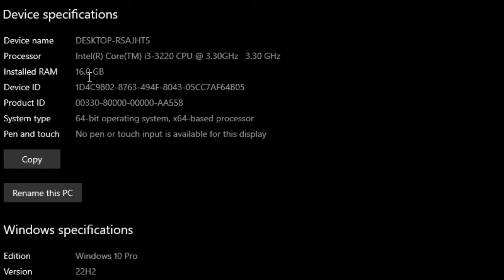GT 1030 + I3 3220 & 16GB Ram - Test In 8 Games !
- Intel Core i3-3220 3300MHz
- MOBO - ASUS P8Z77-V LX LGA 1155
- Crucial 16GB Kit (2x8GB) DDR3 1600 MHz CL11
- DeepCool AG400Plus CPU Air Cooler
- Thermaltake Toughpower GF A3 650W 80+ Gold
- Samsung 1TB 860 EVO SATA
- Seagate BarraCuda 2TB

⏱ Timestamps ⏱
00:00 Intro
00:06 SYS SPEC
00:16 BATTLEFIELD V
1:46 CYBERPUNK 2077
2:50 DAYS GONE
3:51 FARCRY 5
4:48 RED DEAD REDEMPTION 2
5:57  RESIDENT EVIL 4 REMAKE
7:09 LIES OF P
8:00 A Plague Tale: Innocence
🔧PC SPECS🔧
● CPU : Intel Core I3 3220
● GPU : GT 1030 2gb gddr5
● DRIVER 560.70
● RAM : 16GB DDR3
● MOTHERBOARD : ASUS P8Z77-V LX
● HDD : Seagate 4TB
● Power Supply: ASUS ROG STRIX 650W GOLD
● OS: Windows 10 Pro ver. 22H2
● Recorded : MSI AFTER BURNER & NVIDIA SHADOW PLAY